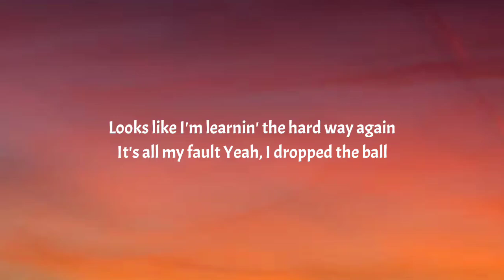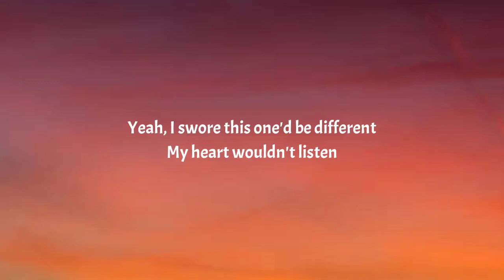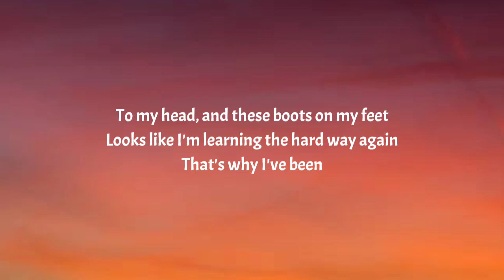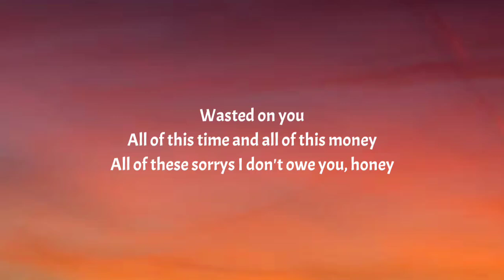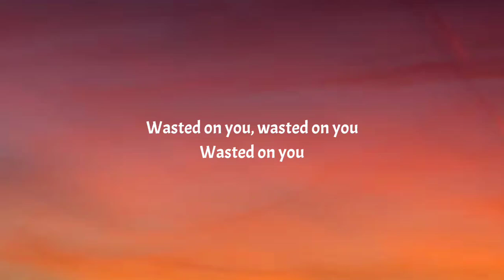Morgan Wallen - Wasted On You (Lyrics)